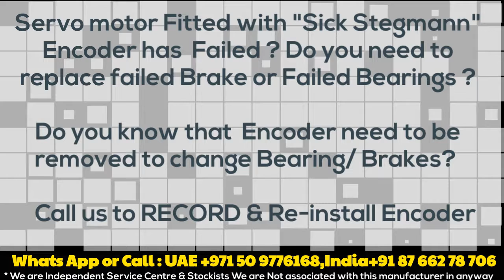Sick Stegmann SEK 52 SEK52 Install Align Angle Adjust - in stock India/Delhi Dubai